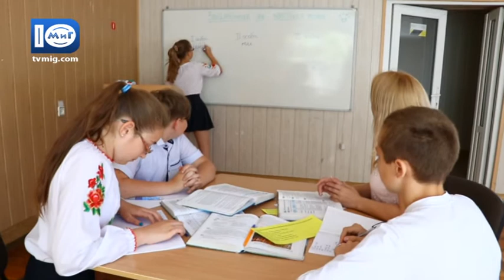У НВК ім. В. Чорновола впроваджують змішане навчання - Южненські новини- 9.06.2017